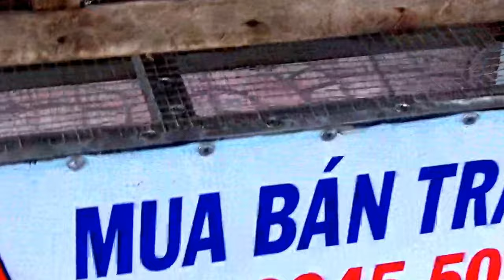Phượt 6 tỉnh miền tây 32/42 : Rời Gành Hào theo đường làng về Cà Mau 04/10/2017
Phượt 6 tỉnh miền tây 32 : Rời Gành Hào theo đường làng về Cà Mau 04/10/2017.